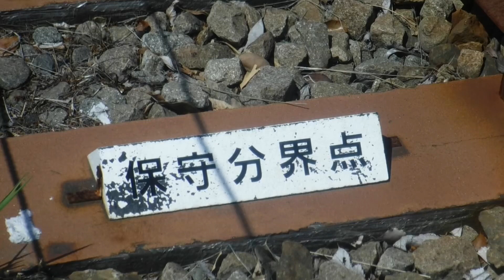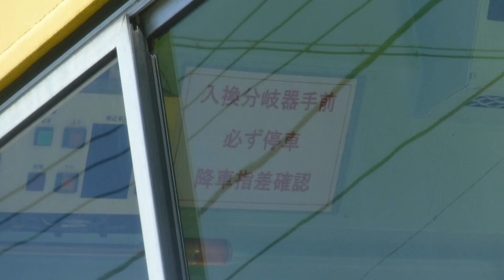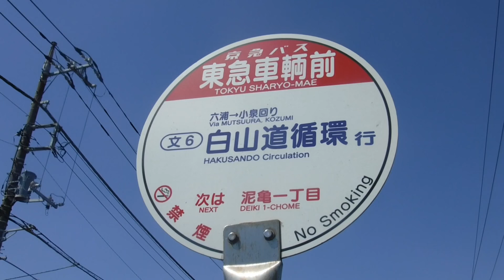京急線99S急行三崎口行き1185！99S特急印旛日本医大行き1585と99S「Le Ciel」快特京急川崎行き1894-4、99S急行印西牧の原行き1312、11D1893-1+1805が走行！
京急線金沢文庫検車区の車止めに停車中及び金沢八景駅〜金沢文庫駅間の金沢文庫第2踏切などを走行中、金沢文庫検車区に停車・入換・走行中の、
京急線6両編成99S急行印西牧の原行き1000形307〜312編成

京急線8両編成99S急行三崎口行き1000形185〜192編成

京急線4両編成「Le Ciel」1000形1892-1〜1892-4編成

KEIKYU 105-D

京急線1500形1706両

京急線8(4+4)両編成1000形401〜404+1000形445〜448編成

都営浅草線下り8両編成17Tエアポート急行逗子・葉山行き5500形5517-1〜5517-8編成

京急線上り8両編成63H特急高砂行き1500形1712、1707編成

京急線下り8両編成31A快特三崎口行き1500形1725、1730編成

京急線上り8(4+4)両編成3Dエアポート急行羽田空港行き1000形476〜473+「Le Ciel」1000形1895-4〜1895-1編成

草草草草草

京急線6両編成普通浦賀行き1000形618〜613編成

京急バス
東急車輛前

京急線6両編成99S特急印旛日本医大行き1500形1585、1588編成

出場前の横須賀線新型車両E235系2階建てグリーン車両サロ(2両かな？)

京急線下り8両編成特急三崎口行き1000形017〜024編成けいきゅん

京急線下り8両編成エアポート急行逗子・葉山行き1000形209〜216編成

京急線6両編成99S特急印旛日本医大行き1500形1585、1588編成(入換)

京急線6両編成99S特急印旛日本医大行き1500形1588、1585編成

都営浅草線上り8両編成17Tエアポート急行羽田空港行き5500形5517-8〜5517-1編成

京急線下り8両編成快特三崎口行き2100形41〜48編成けいきゅん

京急線4両編成1000形812〜809編成(入換と洗車)

京急線4両編成1000形809〜812編成(入換)

川沿いから急いで来た道と大川人道橋の階段を上がって舞い戻る🐈💦💨

京急線4両編成99S「Le Ciel」快特京急川崎行き1000形1894-4〜1894-1編成(入換)

京急線上り8両編成京急ブルースカイトレイン快特品川方面泉岳寺行き2100形40〜33編成けいきゅん

京急線6両編成99S急行印西牧の原行き1000形312〜307編成(入換)

京急線6両編成99S急行印西牧の原行き1000形307〜312編成(入換)

カメラ📷の電池切れ😭(これ以降の動画は、🐈の悪足掻きで撮影した動画です)

京急線4両編成99S「Le Ciel」快特京急川崎行き1000形1894-1〜1894-4編成(入換)

京急線4両編成99S「Le Ciel」快特京急川崎行き1000形1894-1〜1894-4編成

京急線上り8両編成特急高砂行き1000形128〜121編成

3羽の鳩さん達

京急線6両編成99S急行印西牧の原行き1000形312〜307編成

京急線下り8(4+4)両編成11D「Le Ciel BLUE RIBBON 2022」エアポート急行逗子・葉山行き1000形1893-1〜1893-4+1000形805〜808編成

撮影順にiMovieとFUJIFILM FinePix XP120の動画連結で繋げた動画です。

撮影機材 FUJIFILM FinePix  P120

※サムネイルの写真の撮影者も猫ぷに(令和5年5月4日木曜日13時47分撮影。金沢文庫検車区に停車中の京急線6両編成99S特急印旛日本医大行き1500形1585、1588編成)